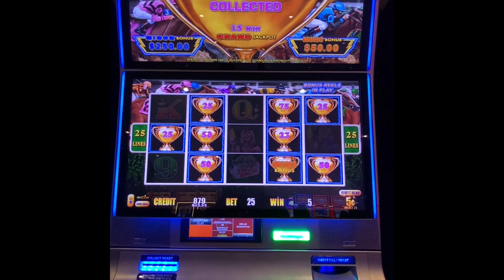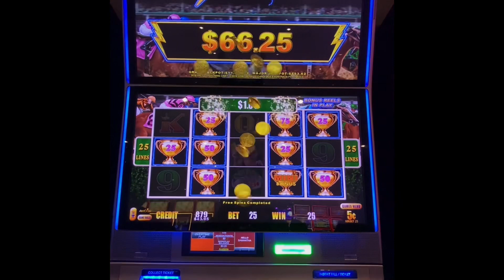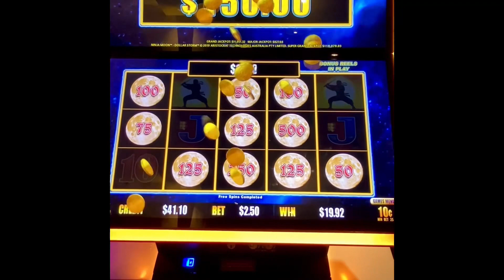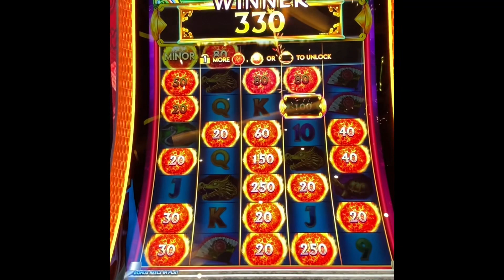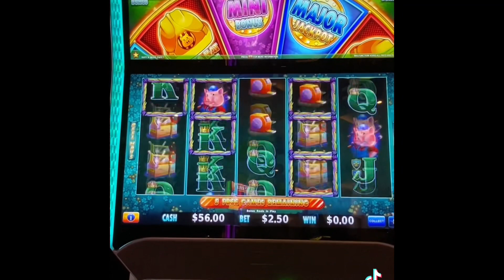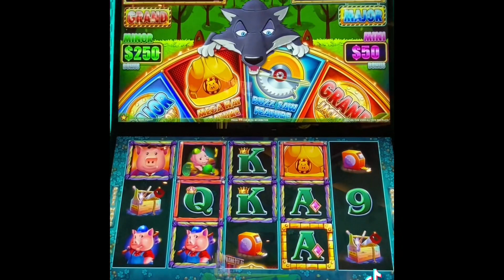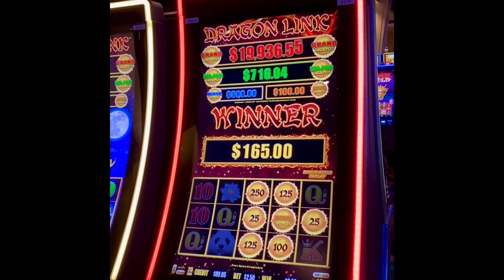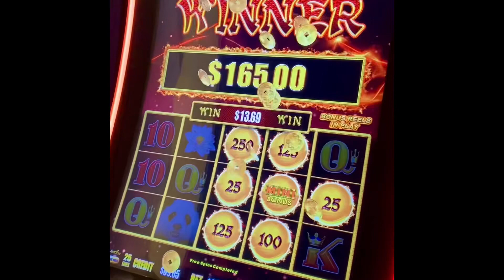COMPILATION OF BIG SLOT WINS! Huff n more Puff, Dragon Link, and more!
Hey everybody! Thanks for stopping by and watching our FIRST EVER Slot video! This is a compilation of our most recent bonuses and wins from the last few weeks! We know it’s a little rough, but please be easy on us, it’s our first video 😭 We will get better at this I promise! 🎰💰🎰